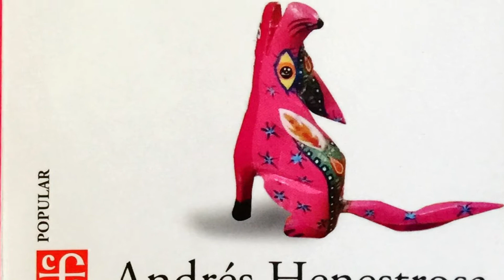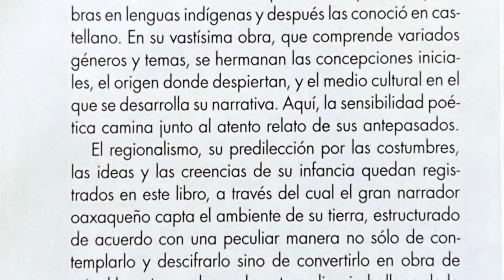Los hombres que dispersó la danza, de Andrés Henestrosa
FCE